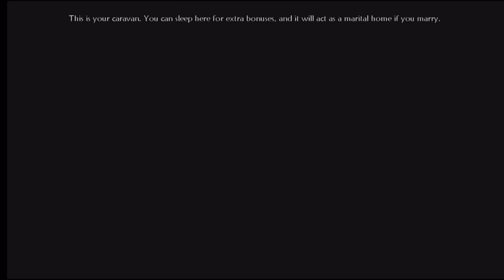Jerma985superfan’s favorite jerma985 clips